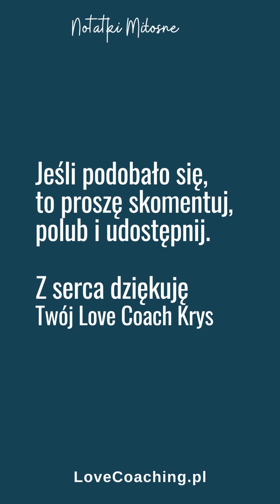Czy jesteś pogrążona w toksycznym związku?